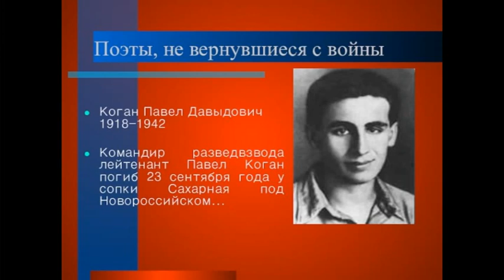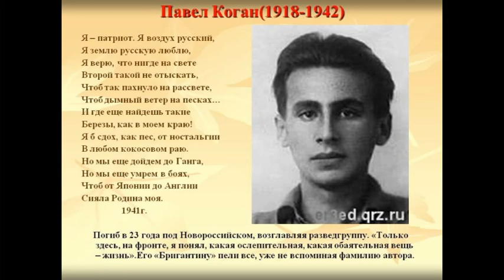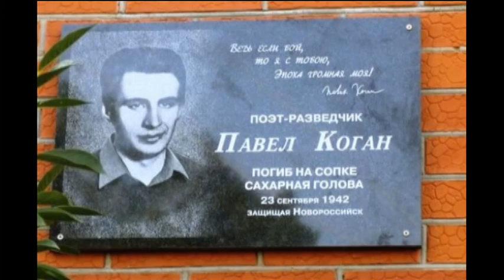ДОФ КФл_Павел Коган